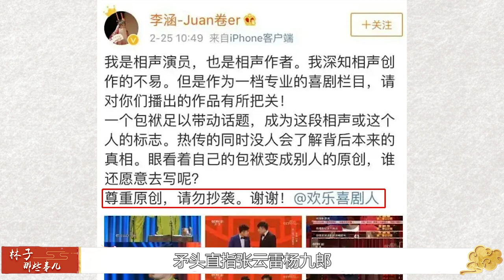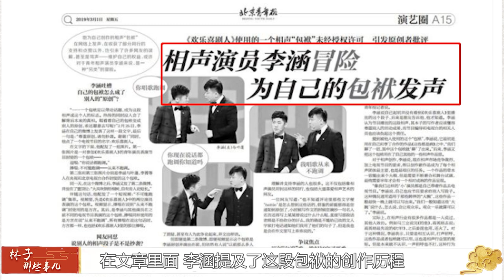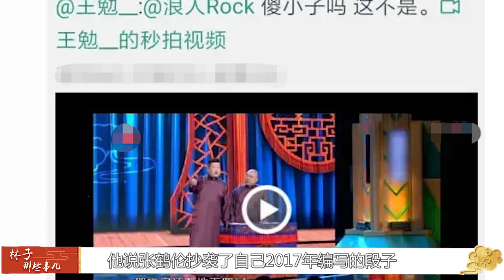德云社摊上事了？同行炮轰引官方介入，张云雷成“罪魁祸首”？【曲艺大杂谈】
我们制作内容时会特别注意避免任何可能引起仇恨或歧视的言论或情节。 李菁的徒弟某天状告张云雷 ，说其抄袭自己的原创，后来直接在《北京青年报》上发文，再度控诉此事件，郭德纲口中的太平歌词老艺术家这回栽了大坑~